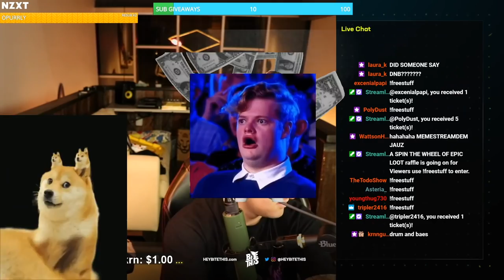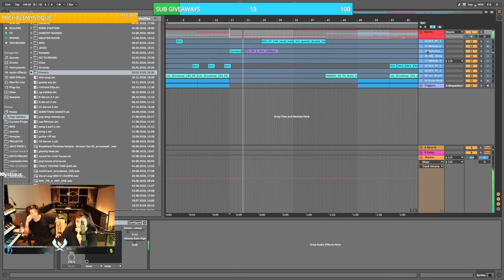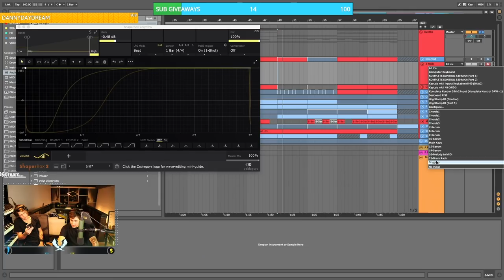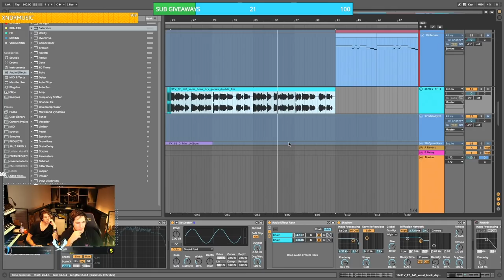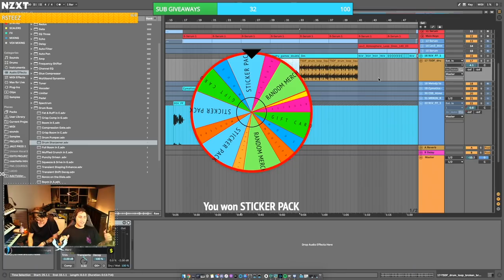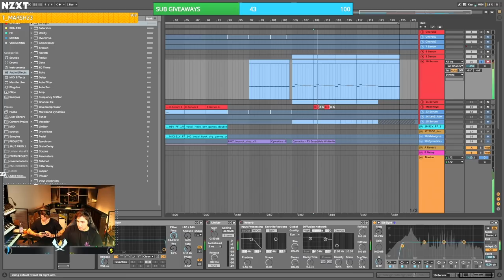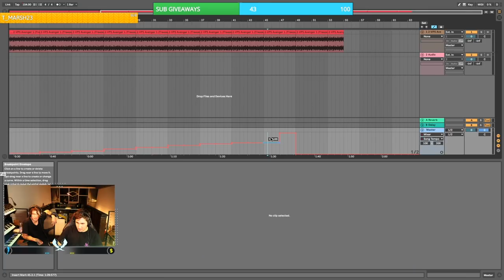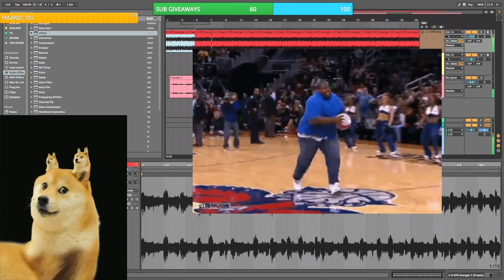Jauz Presents: Demo Roulette with i_o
If you're interested in submitting a project for consideration follow this link to my Discord channel to find out how to participate
NEW! Jauz x Bite This! Merch Collection